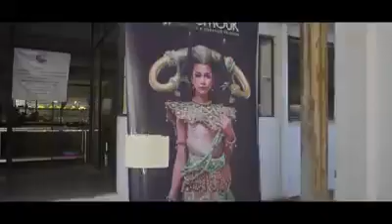YEATRAA's Model Casting. (Final Round )